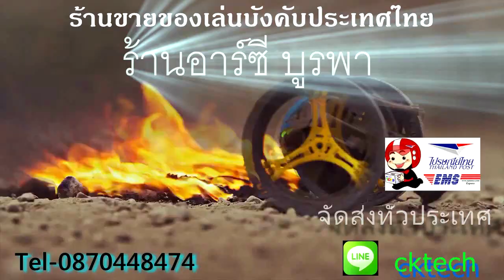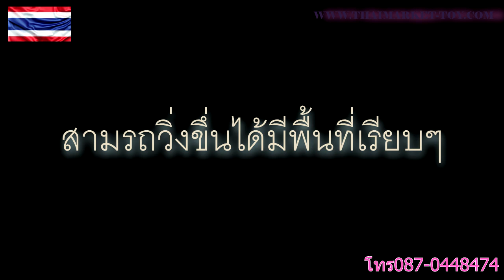เล่นเครื่องบินA120เพียง 1500บาท 3ช่อง เล่นดีมาก